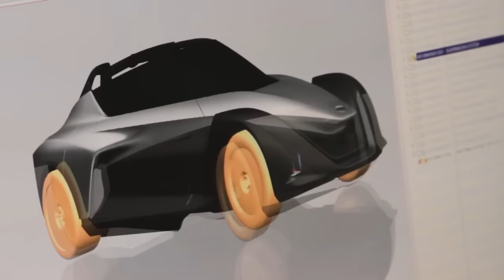Электрокар Nissan BladeGlider стал почти серийным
Помните странный клиновидный концепт-кар Nissan BladeGlider, один из экспонатов Токийского автосалона 2013 года? На фоне россыпи необычных токийских концептов он не производил впечатления реального автомобиля. Хотя ниссановцы намекали, что работают над серийной версией трехместки.